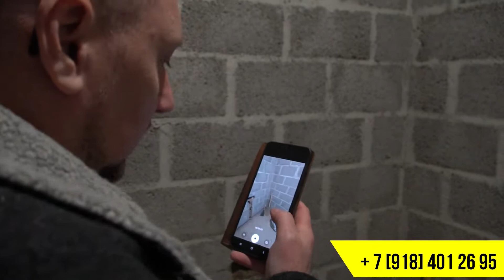ЖК Кватро О повседневных заботах и как мы их решаем